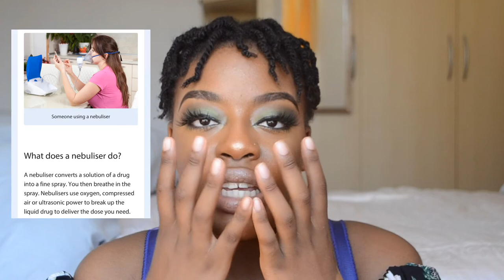STORY TIME! AMBULANCE CREW DID NOT BELIEVE I WAS HAVING AN ASTHMA ATTACK | JUST A LITTLE BIT OF TEE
Hey guys, Life has been all sorts of ups and downs lately and with the discussion of racism which is not just a trend but something black people have to face throughout their lifetime, I think it is the perfect time to talk about all the different types of racism and microaggressions we face as a people. To educate others and to feel less isolated. This is my story and my experience. Of course I would like to think the Majority of Healthcare professionals in the UK will treat everyone without any racial bias or prejudice and that they are fully educated on symptom presentation across all people but unfortunately many times like this I have not been taken seriously. The main failure of these two people was failing to recognise what a silent chest sounds like and they mistook it for a clear chest. They also lied and faked medical records to cover their backs.

When it comes to health, as Black People we have to be more aware of when our bodies are not okay. We have to be an advocate for ourselves and fight for our right of good medical care. Do not accept misdiagnosis and mistreatment. DO NOT ACCEPT Healthcare Professionals not taking you seriously. It Is a shame, many times we have to exaggerate our pain at the GPs to be taken seriously.

My experience was with the Northwest Ambulance Service.